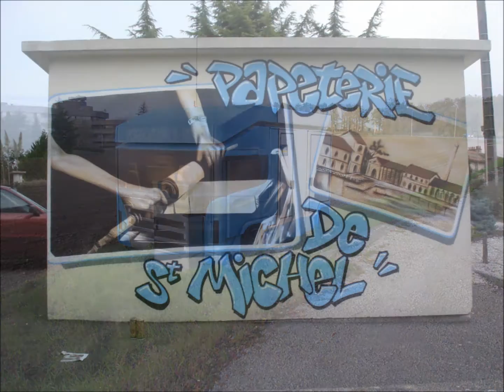K10.Transformateurs ERDF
transfos ERDF by K10